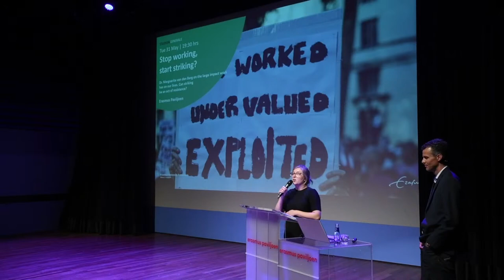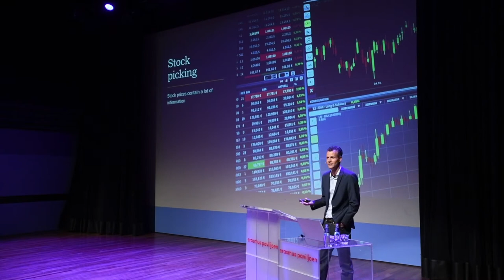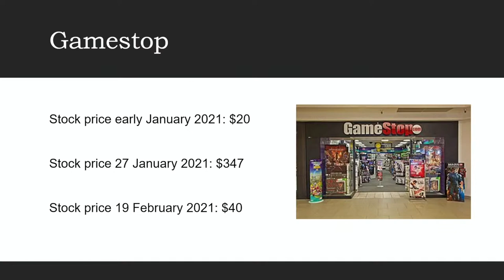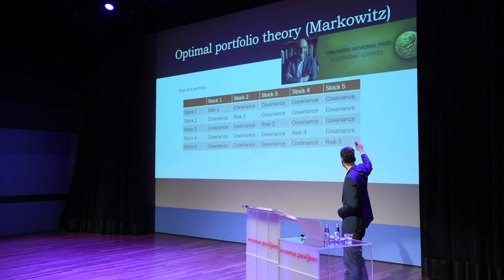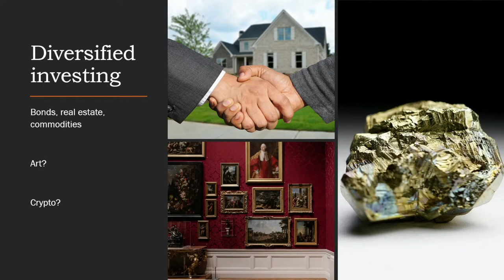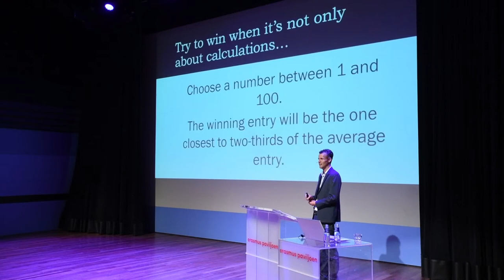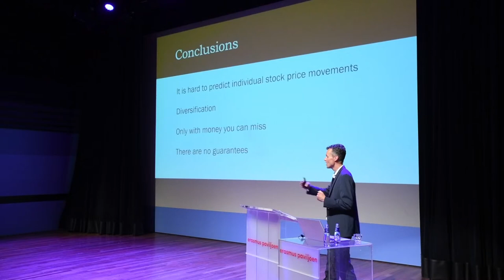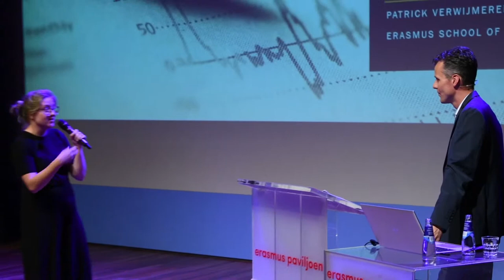Can I become rich from shares? [Lecture by Patrick Verwijmeren]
Savings rates are historically low and housing prices are high. If you want to invest, buying stocks seems to be the best option. Young and old are putting money into Crypto, windmills and Tesla. Is this a case of Fear of Missing Out or is it actually smart? Can you get rich quick on the stock market?

In this lecture, Prof. Dr. Patrick Verwijmeren gives an insight into the stock market. What influence does a tweet from Kylie Jenner have on SnapChat's stock market listing? And how can the Challenger Crash of 1986 tell us something about how the stock market works?

Patrick Verwijmeren is Professor of Corporate Finance at the Erasmus School of Economics and regularly gives lectures, such as at University of the Netherlands, Tedx and Studio Erasmus.